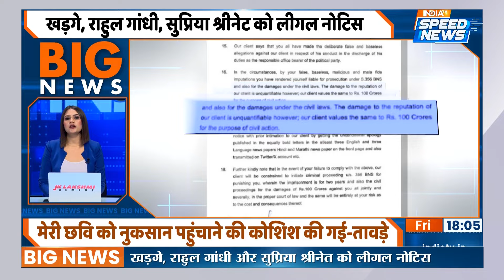Maharashtra Assembly Election 2024: कैश बांटने के आरोपों पर Vinod Tawde का लीगल नोटिस | Speed News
Maharashtra Assembly Election 2024: महाराष्ट्र विधानसभा के नतीजे कल आने वाले हैं लेकिन इससे पहले कैश बांटने के आरोपों का सामना कर रहे बीजेपी के राष्ट्रीय महासचिव नेता विनोद तावड़े ने कांग्रेस अध्यक्ष मल्लिकार्जुन खरगे, राहुल गांधी और सुप्रिया श्रीनेत को कानून नोटिस भेजा है।

Maharashtra Assembly results are due tomorrow but before that, BJP national general secretary leader Vinod Tawde, who is facing allegations of cash distribution, has sent a law notice to Congress President Mallikarjun Kharge, Rahul Gandhi and Supriya Shrinet.